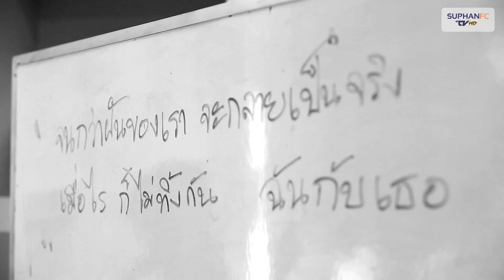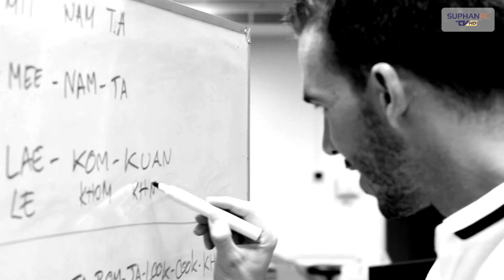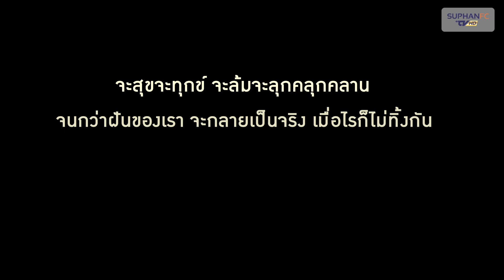SuphanFC TV | MV มุ่งสู่ฝัน ขับร้องโดยประธานสโมสร นักฟุตบอล และทีมงานสโมสรสุพรรณบุรี | HD